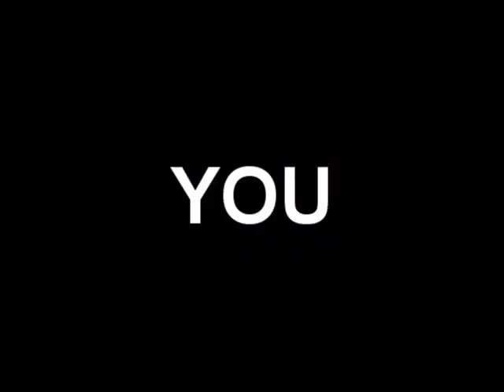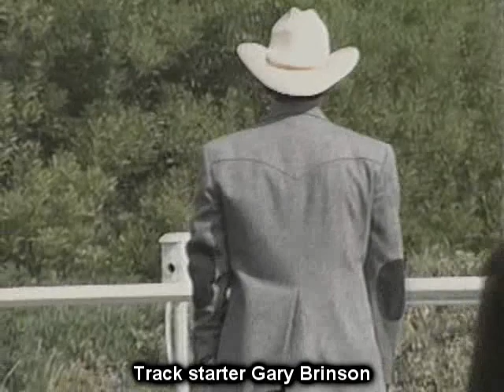Racing Term #304 "Starter" of Frankie Lovato's 365 Days of Terminology